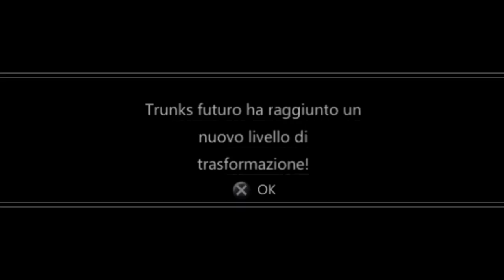SALVIAMO IL FUTURO! - Dragon Ball Z Shin Budokai 2 GAMEPLAY ITA #01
Se il video vi è piaciuto, lasciate un bel mi piace, mi aiuterebbe veramente tanto. Inoltre se volete, condividete il video con i vostri amici per farli unire al canale!